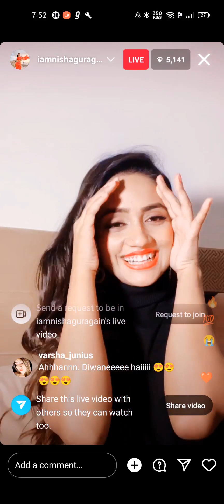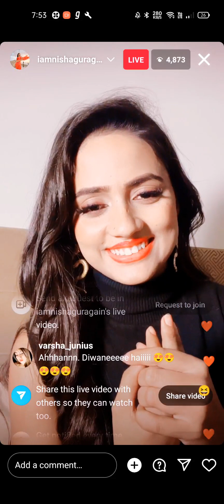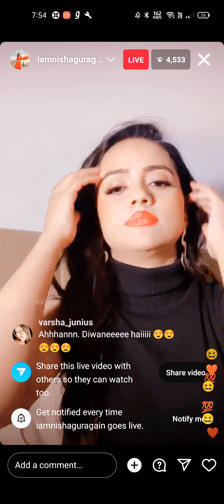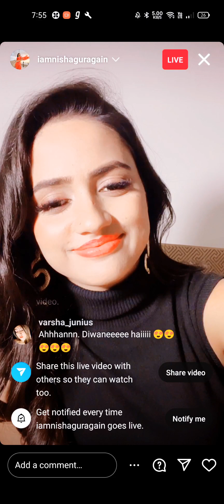Pathan के बारे ये क्या बोल दी Live mein 😱 || Nisha gurgain reacts on Pathan in Live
पठान के बारे ये क्या बोल दी Live mein 😱 || Nisha gurgain reacts on Pathan in Live

nisha gurgain viral video
nisha gurgain
nisha gurgain vdo
nisha gurgain video
nisha gurgain viral
nisha gurgain tik tok
nisha gurgain tik tok video
nisha gurgain video viral
nisha gurgain ka viral video
nisha gurgain viral full video
nisha gurgain full viral video
nisha gurgain viral videos full
viral video nisha gurgain
nisha gurgain ki viral video
nisha gurgain ka video
nisha gurgain snapchat
nisha gurgain full viral video 2020
nisha gurgain tik tok viral video
nisha gurgain full viral video google drive
pathan
shahrukh khan pathan
srk pathan
pathan shahrukh khan
deepika padukone pathan
pathan srk
shah rukh khan pathan
pathan shah rukh khan
javed pathan
salman khan in pathani
srk in pathani
mehmood khan pathan
shahrukh khan pathani
pathani salman khan
shahrukh khan in pathani
john abraham pathan
shah rukh pathan
hrithik roshan in pathan
shahrukh khan black pathani
pathan tiger 3
raees black pathani
srk black pathani
srk in black pathani
sahil khan pathani
rajput pathani
tiger 3 pathan
shahrukh khan raees pathani
salman khan black pathani
srk raees pathani
disha pathani pathani
pathan movie
pathan film
irfan pathan movie
pathan hindi movie
pathan movie news
film pathan
hindi movie pathan
shahrukh khan pathan film
pathan film shahrukh khan
pathan new movie
pathan shahrukh khan movie
pathan movie director
new movie pathan
shahrukh khan upcoming movie 2022
shahrukh khan new movie pathan
pathan hindi movie shahrukh khan
shah rukh khan pathan movie
pathan full movie in hindi
pathan movie latest news
shahrukh khan 2022 movie
pathan full hindi movie
film pathan shahrukh khan
pathan full movie online
pathan new movie shahrukh khan
pathan movie john abraham
srk new movie pathan
new movie shahrukh khan pathan
pathan movie online
pathan movie 2020
pathan indian movie
shahrukh khan
shahrukh
pardes movie
srk movies
shah rukh khan movies
film shahrukh khan
shahrukh khan new movie
shahrukh khan net worth
sharukhan
shahrukh khan age
shahrukh khan wife
shahrukh khan daughter
shahrukh khan son
shah rukh khan age
shah rukh khan net worth
shahrukh khan family
shahrukh khan birthday
srk birthday
shahrukh khan house
srk net worth
shahrukh khan height
shahrukh khan upcoming movies
shah rukh khan son

viral